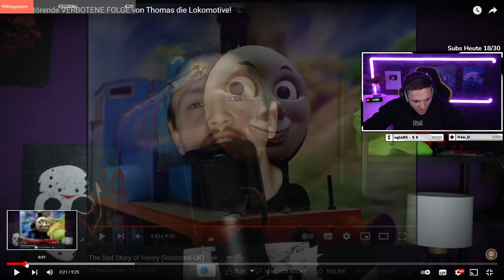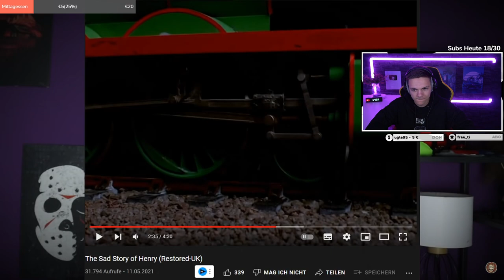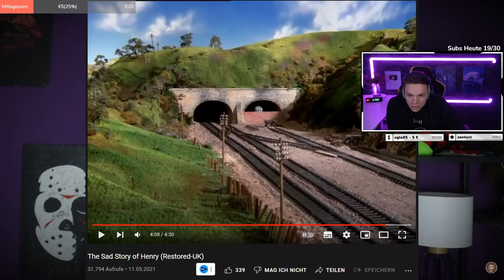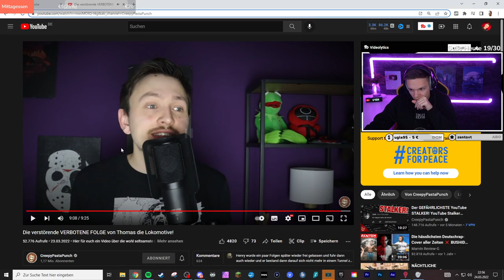Die VERSTÖRENDE & VERBOTENE FOLGE von Thomas die Lokomotive! - Reaktion auf CPP